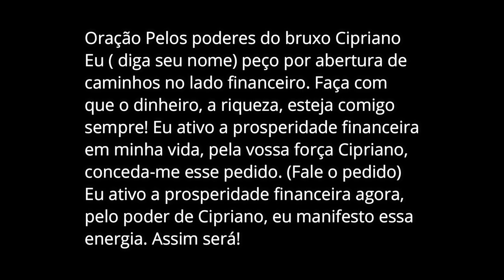Ritual a Cipriano para atrair dinheiro!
Olá bruxarada tudo bem com vocês?

Hoje é dia de te ensinar um ritual de  muito poderoso para atrair dinheiro com o grande bruxo Cipriano? Bora?!

E Falando em novidade ele chegoooooouuu bruxarada!!!

O curso de Magia Hecatina está liberado!!!

Se quiser o curso de vampirismo, o link também está aqui:

Já assistiu nosso curso exclusivo que já está liberado com condições especiais? Então não perde tempo e já acessa o link abaixo:

Quer agendar um atendimento, ou uma consulta com jogos de carta? Chama no whats: